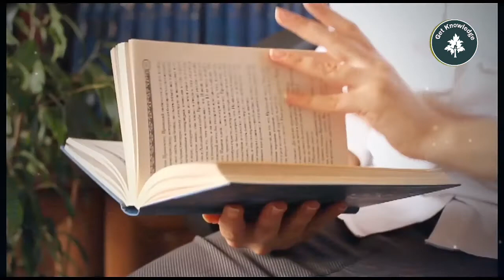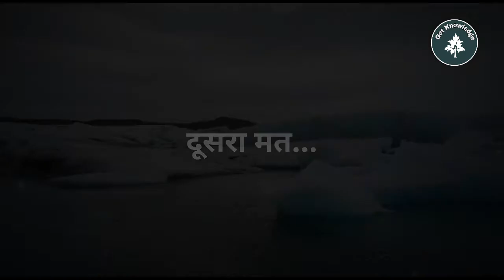पानी के अंदर 9000 साल पुरानी द्वारका नगरी | 9000 years old Dwarka city under water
Welcome Friends

                   इस वीडियो में हम जानेगे की पानीमे डूबी श्री कृष्णा की प्राशीन नगरी द्वारका के बारेमें जानेगे। कब और कैसे द्वारका पानीमें डूबी। कहासे मिले द्वारका के सबूत। इन सारी बातो को इस वीडियो में देखेंगे।

                    In this video we will know about Dwarka, the pristine city of Shri Krishna submerged in water. When and how Dwarka was submerged in water. Where was the evidence of Dwarka found? You will see all these things in this video.